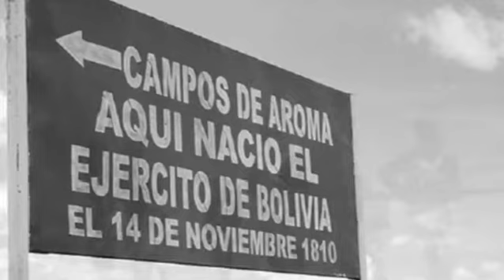EJÉRCITO DE BOLIVIA 210 AÑOS AL SERVICIO DE LA PATRIA